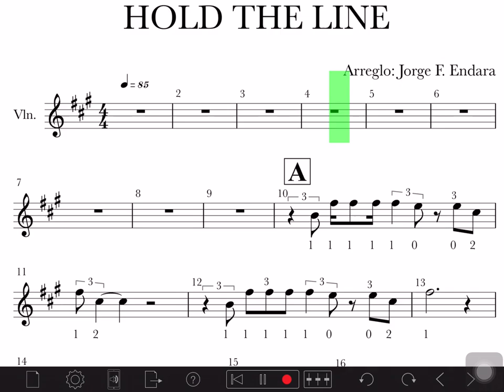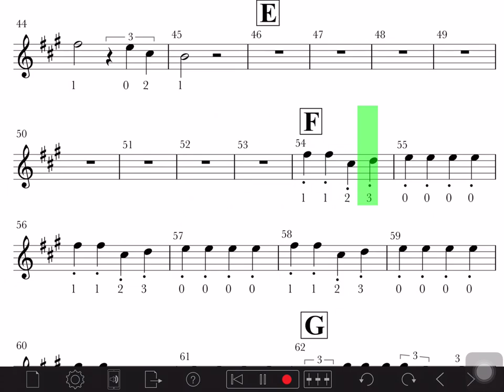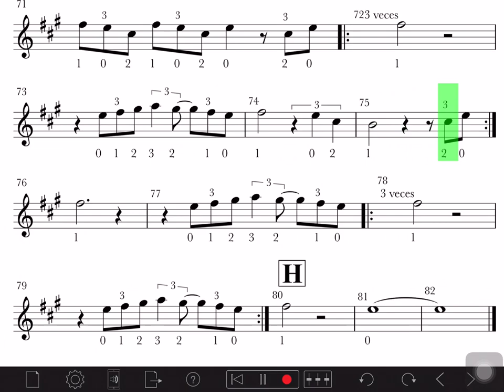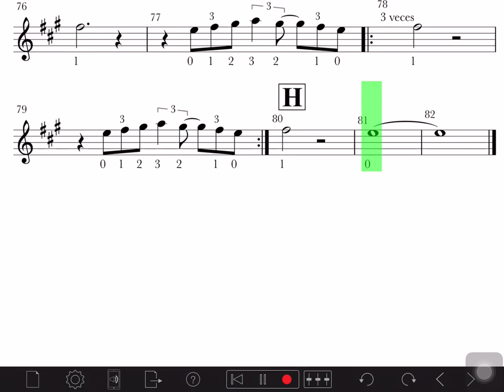HOLD THE LINE - Violin sheet / partitura violino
Canción en el video: [Electro] Alan Walker - Spectre [Música sin Copyright]